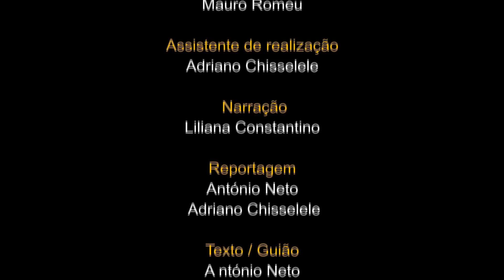Destaque Nacional Pontos críticos "engolem" viaturas em Luanda Parte 3